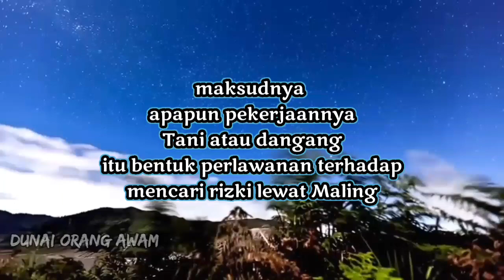GUS BAHA ( PEKERJAAN TERBAIK )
pengajian singkat Gus baha Story WA

MOHON MAAF BILA ADA SUBTITLE YANG SALAH
SEKIAN TERIMA KASIH DARI SAYA

@sumber : rekaman ngaji KH. Baha'uddin nursalim
biasa dipanggil ( gus baha )

@Dunia Orang Awam